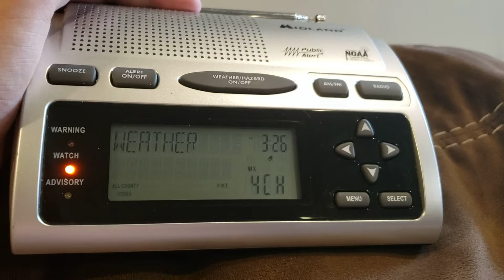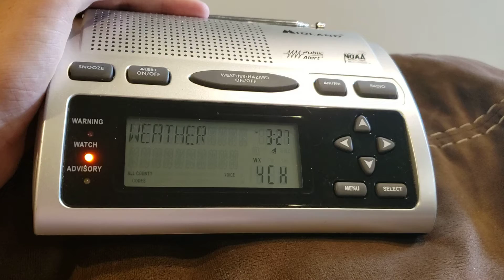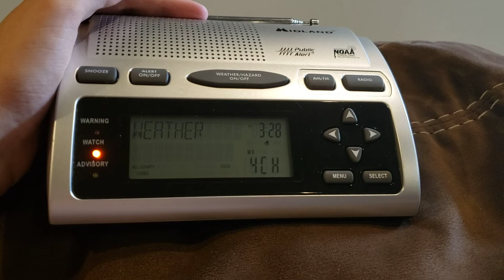(Missed EAS) NOAA Weather Radio Flash Flood Warnings #1-2 8/17/21 3:26 PM